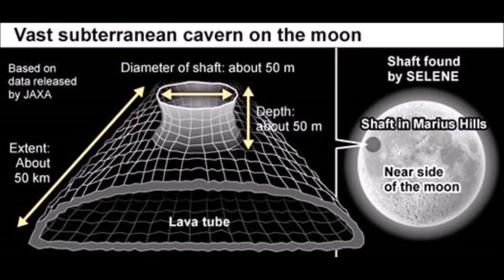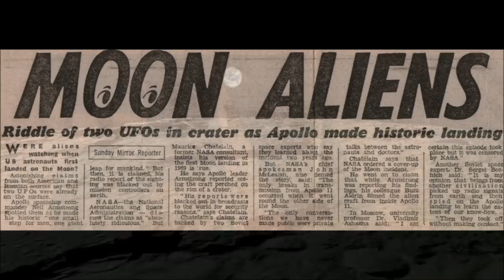Discovery Of A Huge Cavern Beneath The Moon Surface, It Could Be An Extraterrestrial Base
Japanese JAXA Has Announced The Discovery Of A
Huge Cavern Beneath The Moon Surface, It Could Be An
Extraterrestrial Base